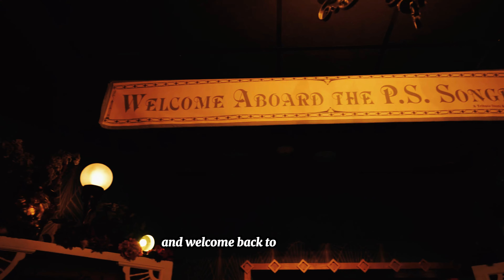Mardi Gras 2024 Tribute Store